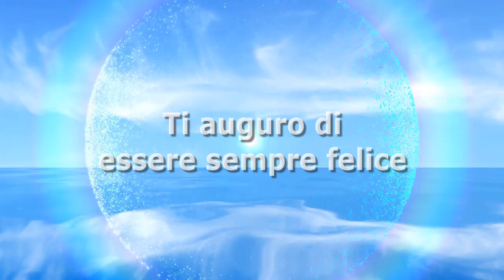Isola dei Famosi: nuove rivelazioni su Soleil Sorge e Riccardo Fogli